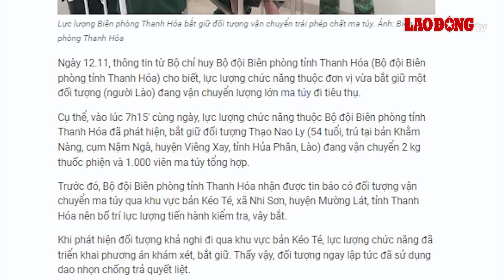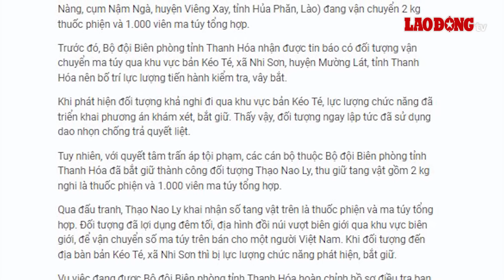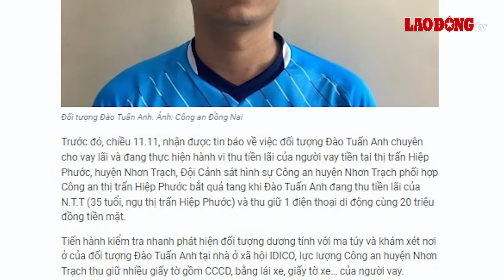Sáng 13/11 | Bất ngờ danh tính 2 thi thể trôi dạt trên sông Lam: Không quen biết nhau | BLĐ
BÁO LAO ĐỘNG | Vụ việc 2 thi thể nam giới được người dân địa phương phát hiện trôi dạt trên sông Lam gây xôn xao dư luận vừa qua, được biết, quá trình điều tra, xác minh, lực lượng chức năng tỉnh Hà Tĩnh đã xác định được danh tính của 2 thi thể này.

Các tin tức đáng chú ý có trong bản tin:
Bất ngờ với danh tính 2 thi thể nam giới trôi dạt trên sông Lam
Vụ học sinh bị nhóm bạn hội đồng: Nam sinh gãy ngón tay, công an vào cuộc
Thấy lực lượng Biên phòng, đối tượng vận chuyển ma túy cầm dao chống trả
Tạm giữ hình sự thanh niên cho vay lãi ‘cắt cổ’ đến hơn 500%/năm
Xe tải tông vào quán ăn, 3 người thương vong
Những thay đổi quan trọng về bảo hiểm y tế có hiệu lực từ tháng 12.2023
Bắc Bộ chuyển rét, có nơi xuống 11 độ C

* Đường dây nóng: 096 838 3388